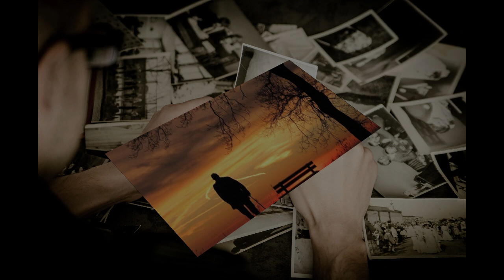Adele When we were young Video